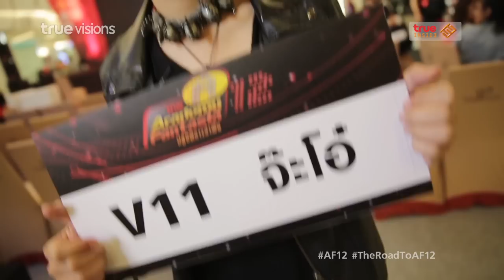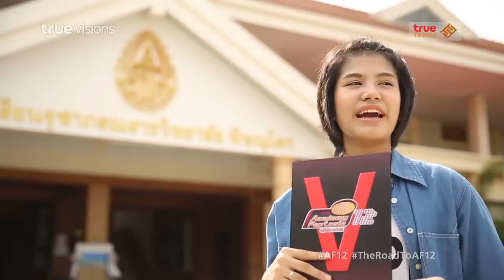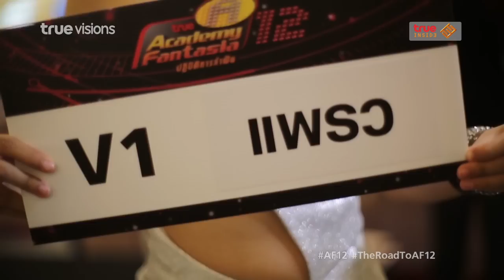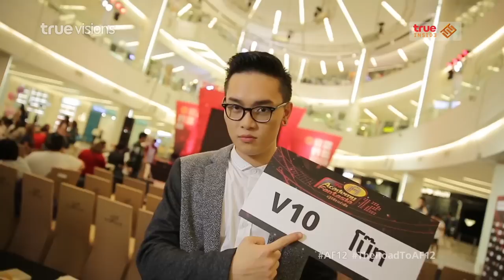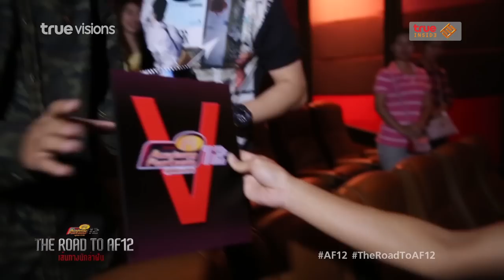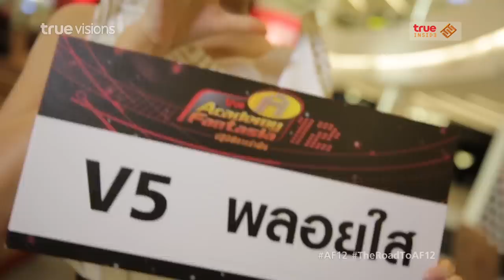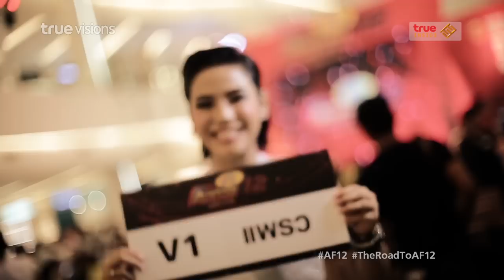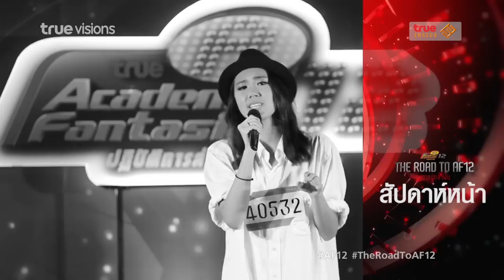True AF12 - The Road To AF12 เส้นทางนักล่าฝัน ตอนที่ 2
เส้นทางของนักล่าฝันแต่ละคนไม่เหมือนกัน
กว่าที่พวกเขาจะฝ่าฝันจนได้เป็น 12 นักล่าฝันในซีซั่นนี้เป็นเรื่องราวที่น่าติดตาม
 พบกับรอยยิ้มและน้ำตาของ 12 ชีวิตที่มาตามล่าฝัน ตั้งแต่ก้าวแรกที่เดินเข้ามาออดิชั่น ถึงวันที่ได้มี V เป็นของตัวเองในรายการ The Road To AF 12 เส้นทางนักล่าฝัน